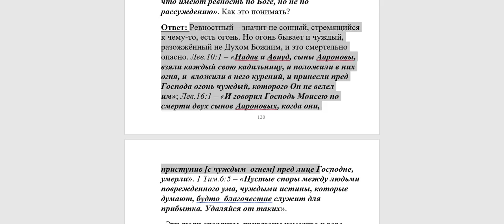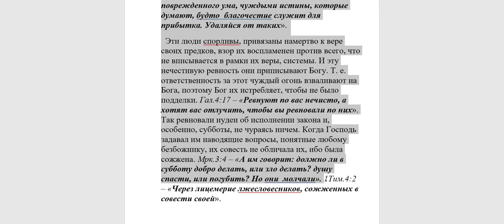383. Что значит иметь ревность не по рассуждению?